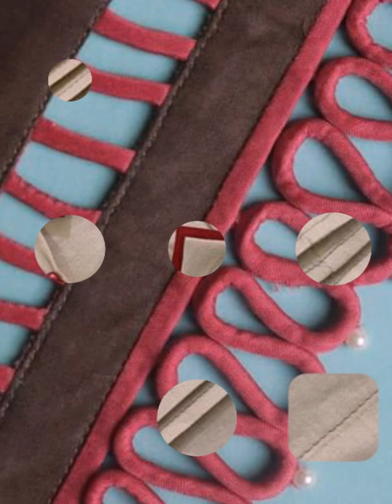Most popular and upcoming trending sleeves Daman trouser bottom design latest unique design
Asalam o alikum
Nice to see you in our channel ,
In this channel you'll learn about cutting, stiching and all tips and tricks to design your own dresses and more about fashion.